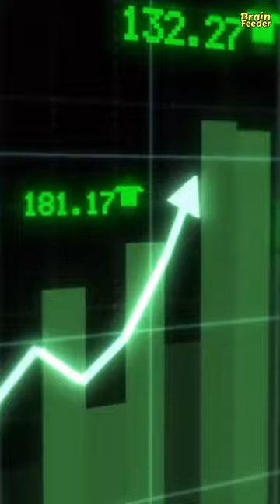Biggest Scam of India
scams in india
Satyam computers scam
satyam scam
satyam scam explained
satyam scam case study
satyam computers
satyam scandal
satyam ramalinga raju
satyam fraud
satyam scam full story explained
satyam scam story
satyam scam in hindi
facts
Shortsfeed
Yt shorts
youtube shorts
story of satyam scam